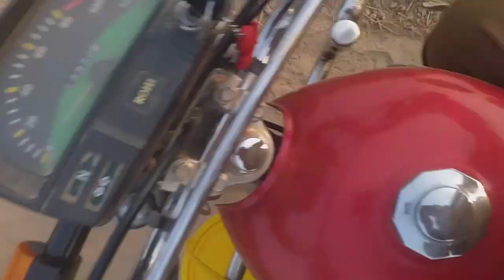ہیرو کی مستی saif Da vlog